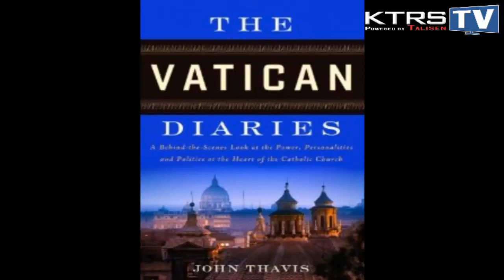KTRS TV - John Thavis author of The Vatican Diaries joins The McGraw Show Part 2